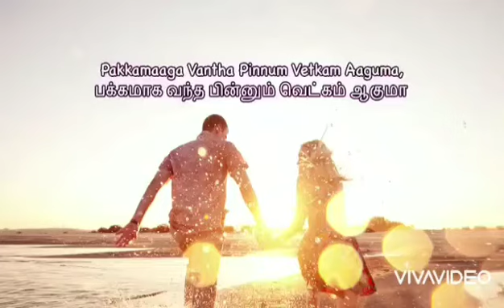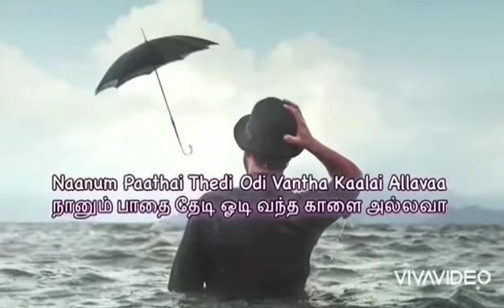பாட்டு பாடவா - தேன் நிலவு | Gemini Ganesan | Kannadasan | Vyjayanthimala | Paattu Paadava Song Cover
Thanks to SaregamaCarvanTamil fo the lyrical video.

I hold no rights on this song, itz purely an entertainment purpose only.

This Video Is Uplaoded for Entertainment Only

Movie - Thennilavu
Song - Pattu padava
Singer - AM Rajah
Starring - Gemini ganesan | Vyjayanthimala
Lyrics - Kannadasan
Director - Sridhar
Producer - Sridhar